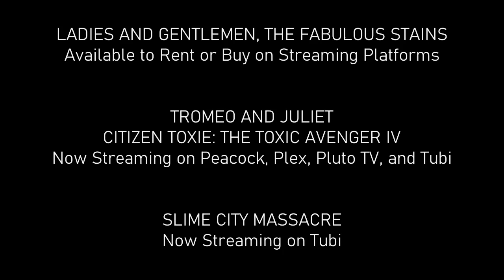Ladies of Film 2024: Debbie Rochon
In this exclusive interview as part of this year's "Ladies of Film" interview series, I talk to actor, producer, horror icon and one of this year's members of the WorldFilmGeek Hall of Fame, Debbie Rochon. Having started with a small background role in a 1982 music film, she has racked up over 250 credits and is still going strong, becoming a force to be reckoned with thanks to her works with Troma and the horror genre.

We talk about her beginnings, her work with Troma, her favorite films, and a lot more fun things about Debbie and advice she would love to give to those wanting to start in the industry.

A very Special Thanks to Debbie Rochon for making this interview possible.